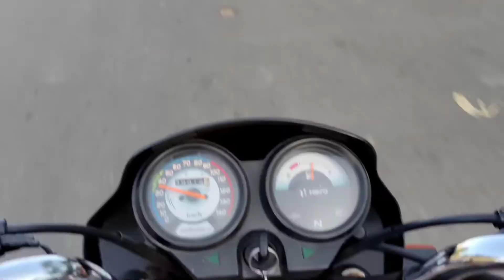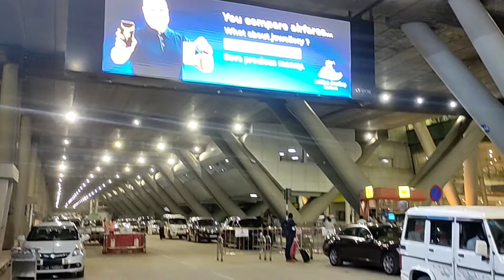✈️✈️𝔾𝕠𝕚𝕟𝕘 𝕥𝕠 ℂ𝕙𝕖𝕟𝕟𝕒𝕚 𝕒𝕚𝕣𝕡𝕠𝕣𝕥 𝕥𝕠 𝕡𝕚𝕔𝕜𝕦𝕡....